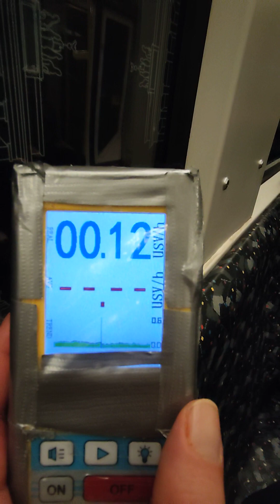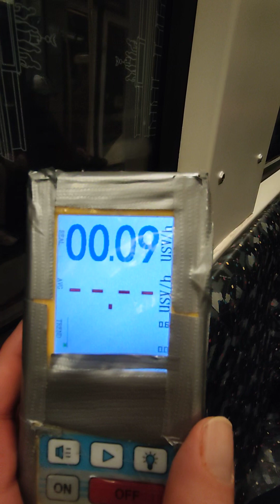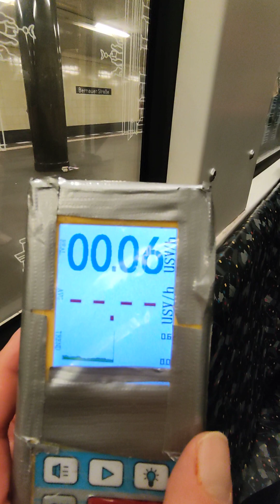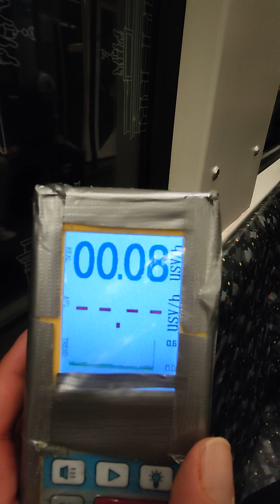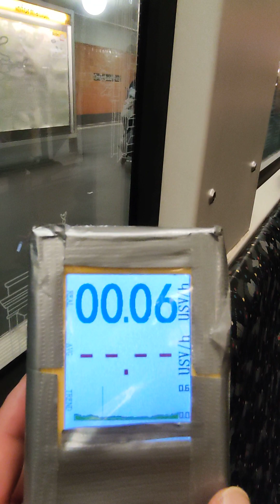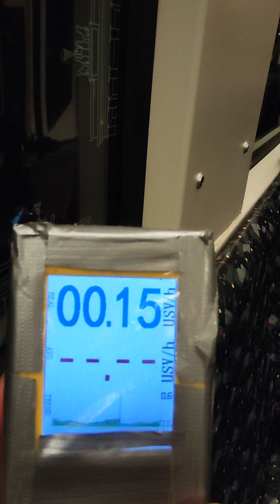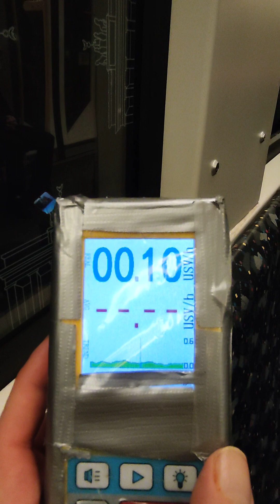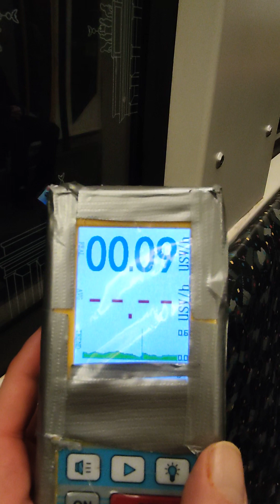Messung ionisierender Strahlung und den U-Bahnhof Rosenthaler Platz herum.Aus der U8 im vorbeifahren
Messung ionisierender Strahlung und den U-Bahnhof Rosenthaler Platz herum. Aus der U8 im vorbeifahren von Nord nach Süd von U Bahnhof Gesundbrunnen bis U-Bahnhof Alexanderplatz. Die Partikel kommen zeitversetzt zum Geigerzähler ein zwei U-Bahn-Stationen hinter dem Rosenthaler Platz. Peak ist 0,18 μSv/h. An der Erdoberfläche normal sind 0,07. Die Fliesen strahlen bis zu 10,06 μSv/h. Dazu auch noch ein Augenhöhe auch auf 1,50 m Entfernung noch mit 0,86. Im Schnitt darf man in Deutschland nicht mehr als 0,11 bzw 0,22 μSv/h ausgesetzt sein. Man sieht sehr gut dass an den Fliesen sogar Menschen versuchen, lässig zu lehnen. Ist eben ein in - Viertel.